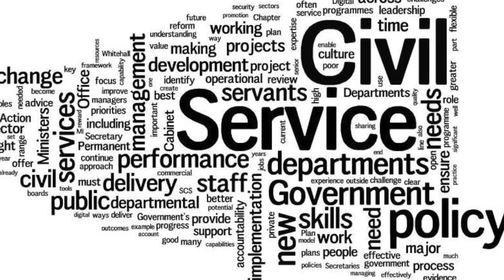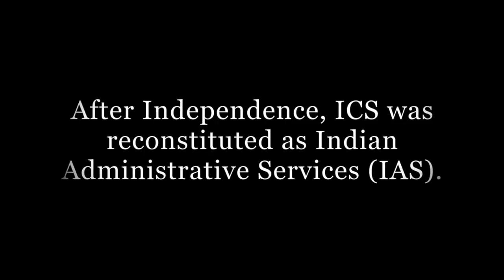Indian Civil Services - An Overview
Know about Indian Civil Services. This video briefly explains about the examination process of UPSC.

Thanks To:

Script - Preeti Hegde
Photos courtesy - Google Photos.

Do not forget to see our other 9 more videos which make your life easy.